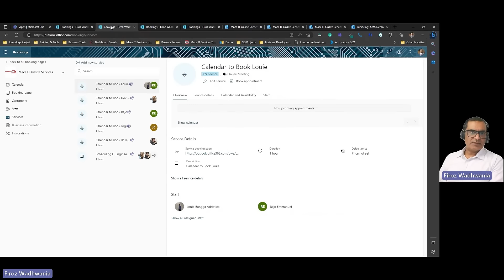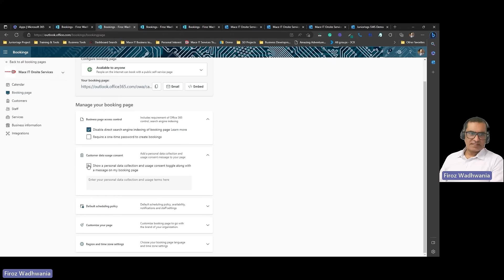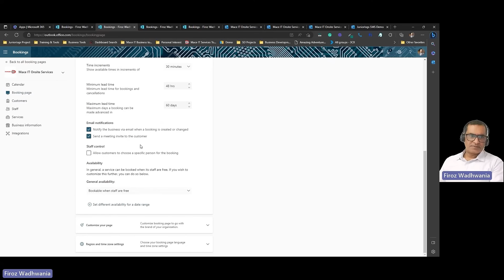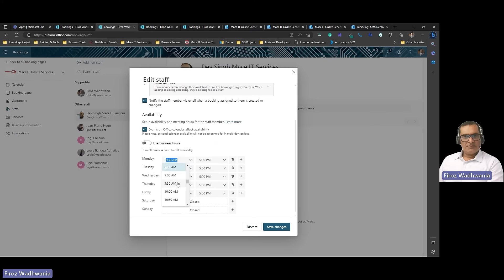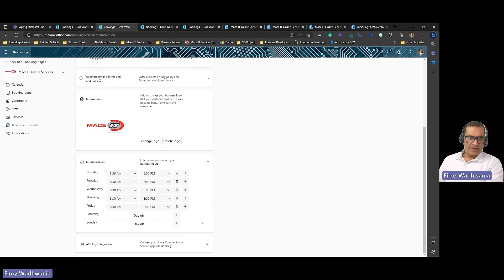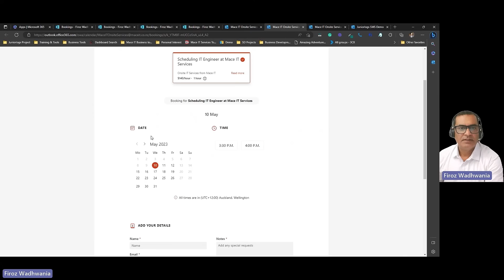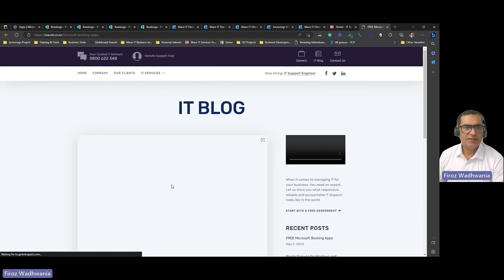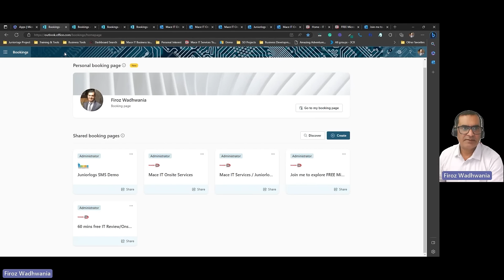Microsoft 365 Booking Apps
Make better use of Microsoft 365 Series: Exploring Microsoft Booking Apps for scheduling appointments, and calendars for professional services or facilities.